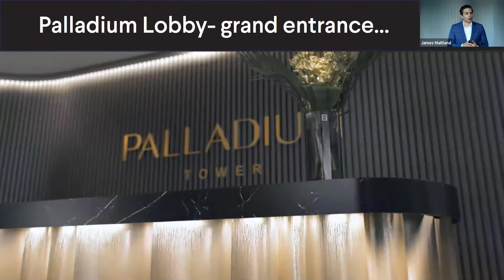Grand entrance... Palladium lobby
Enjoy a grand entrance like no other. Once inside, curved timber cladding, tasteful brass detailing merge with greenery and sculpted artwork. On arriving at your floor, follow chic corridors lined with plush carpet and modern lighting until you reach the door of your very own abode.